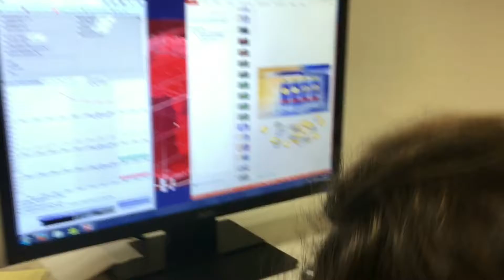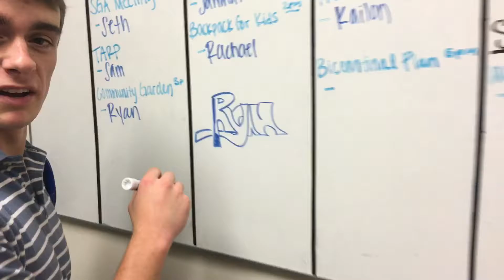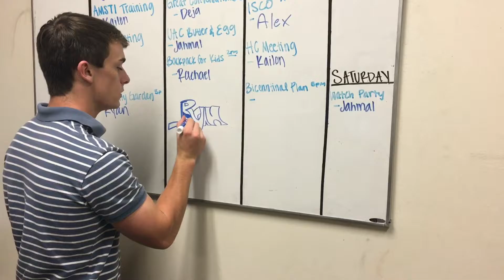TROY TrojanVision BTS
What's it like when we're not preparing for the show over at TTVN? Well you can find out here!